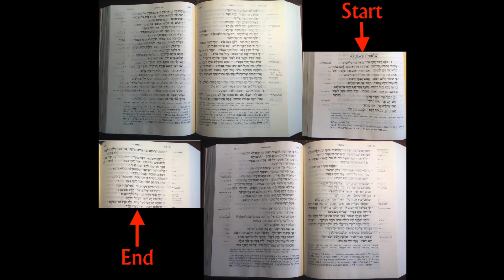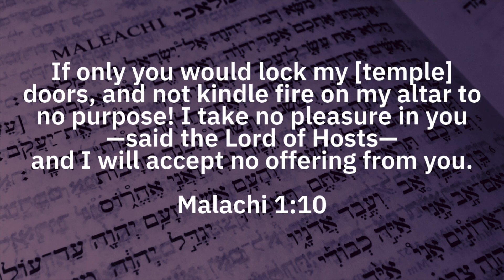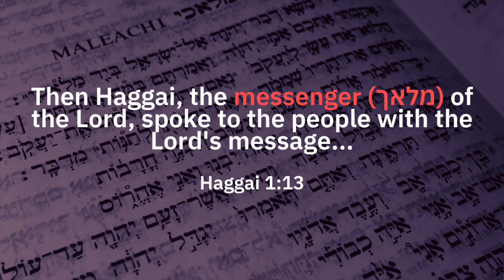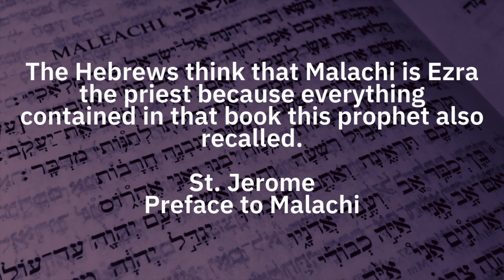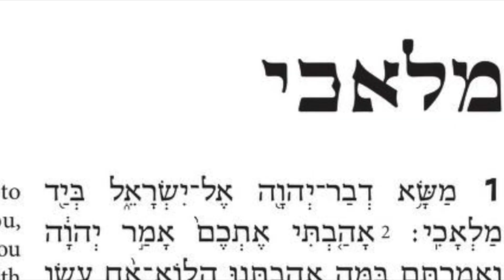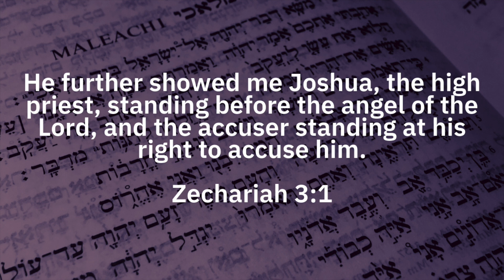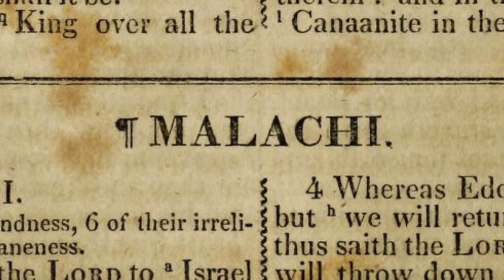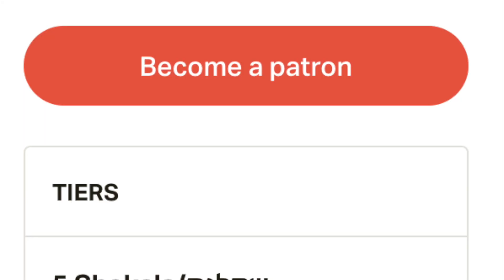Was Malachi an Angel?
Rabbi Dr. David Moster is the director of BiblicalCulture.org. His field of study is the Hebrew Bible and its interpretation. He is a fellow at the Center for Israel Studies at Yeshiva University and is the author of  "Etrog: How a Chinese Fruit Became a Jewish Symbol."